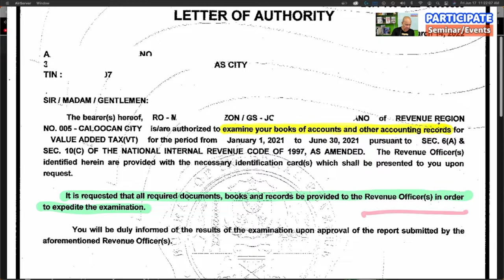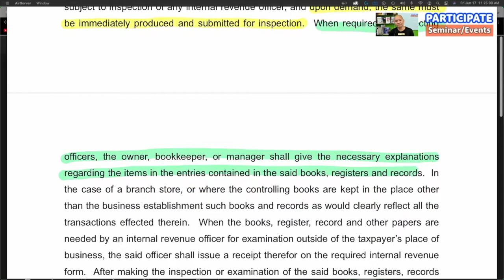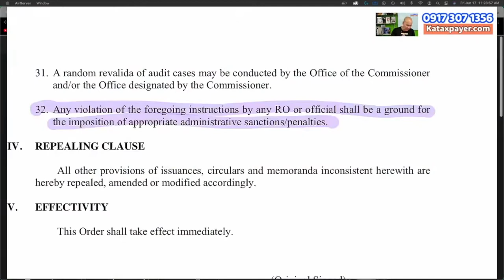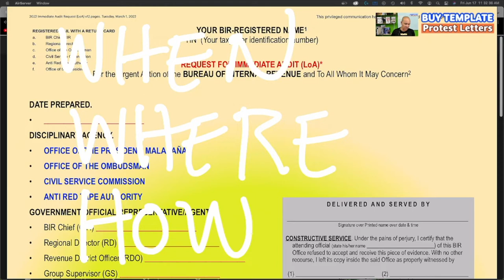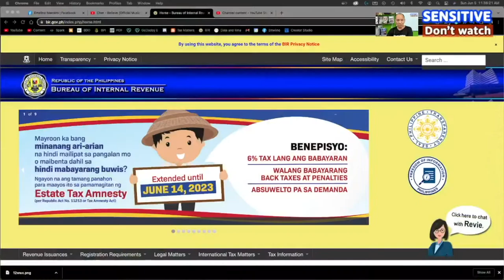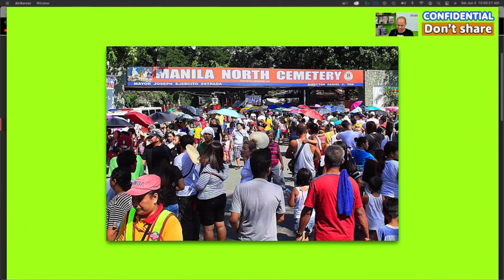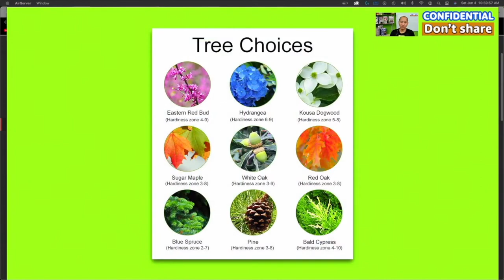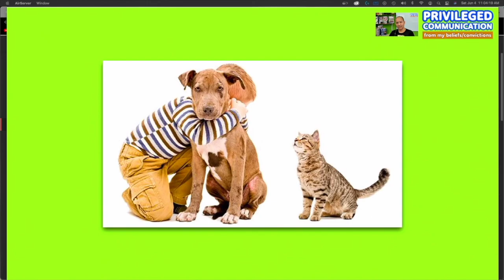2022 BIR letter of authority for beginners What to do during LoA audit BIR investigation